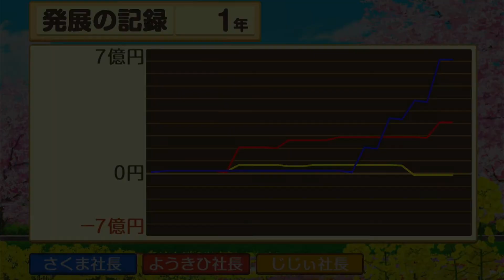じじいのゲーム配信「桃鉄」じじいVSさくま＆妖鬼妃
素人のじじいがコンピューターキャラのさくまや妖鬼妃に挑戦してみました。